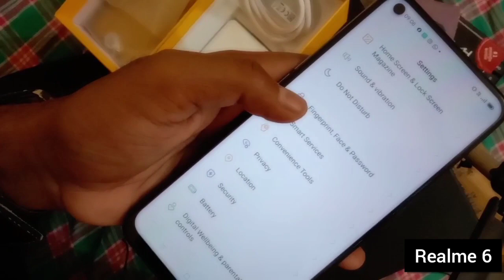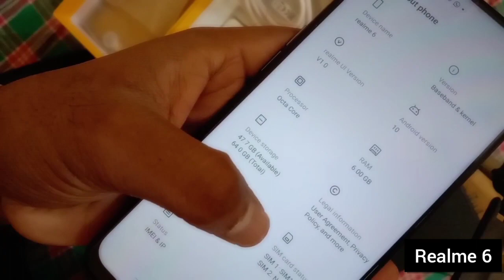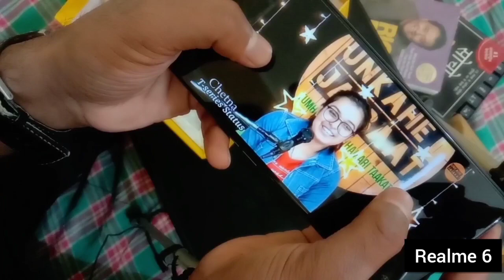Realme 6 6GB/64GB Unboxing , First Look & Review !! Realme 6 Unboxing in Hindi & Specifications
Realme 6 4GB/64GB Unboxing , First Look & Review !! Realme 6 Unboxing in Hindi & Specifications

Boya Mic

Study Table

Try Pod

realme 6, realme 6 unboxing, realme 6 review hindi, realme 6 full camera review, techno ruhez, realme 6 pro vs redmi note 9 pro, realme 6 antutu, realme 6 battery test, realme 6 battery charging test, realme 6 camera comparison, realme 6 charging, realme 6 extreme pubg test, realme 6 gaming test, realme 6 heating test, realme 6 heating, realme 6 hands on, realme 6 hindi review, helio g90t vs snapdragon 720g, realme 7, india

Realme 6 unboxing Hindi, realme 6 new update 2020, realme 6 offers, realme 6 diwali sell, realme 6 review, realme camera test

Diwali offer ,latest Mobile, oppo smart phone, oppo best Mobile, best smartphone of oppo , diwali dhmaka